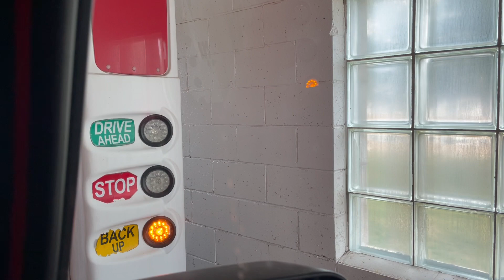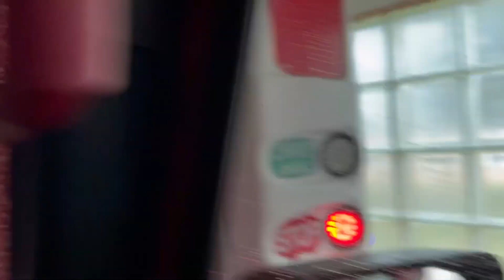Mark VII Soft Touch Car Wash @ Kwik Trip Weston WI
Recorded June 6, 2023 at 3:26 PM.
This is the Mark VII Car Wash that has soft touch only at Kwik Trip #140 in Weston, Wisconsin.
Machine System Basics:
Machine System: Mark VII Soft Touch
Ranked: 10/10 (100%) (Awesome)
Year Installed: March 2010 (First system), April 27, 2016 (reinstalled again with the second one), April 2023 (present system)
Machine Systems in here before: Yes, Older vintage Mark VI soft touch car wash (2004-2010).

UPDATED July 19, 2024:
I drove to the Kwik Trip and founded out that the right bay has a newer Mark VII Choicewash XT installed in it recently, like about two months ago.